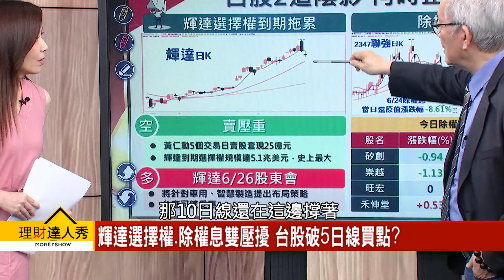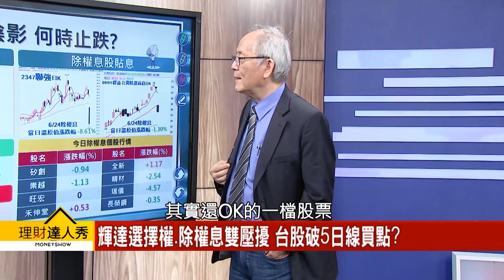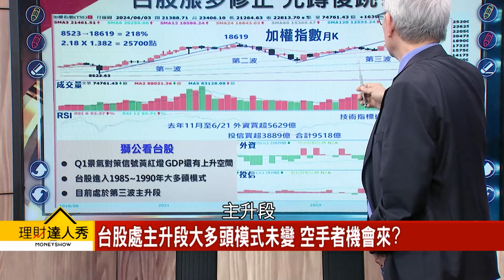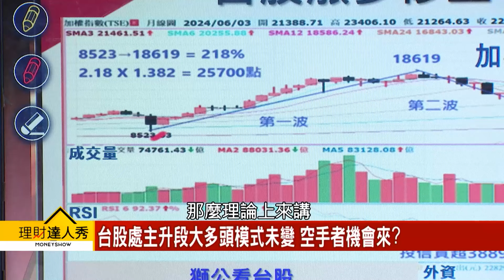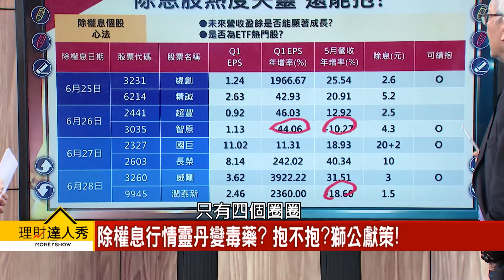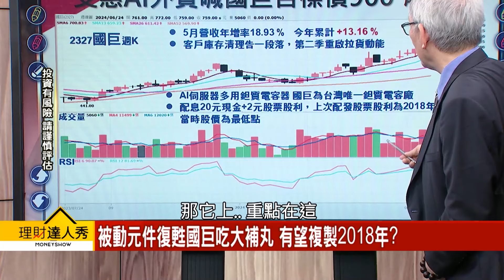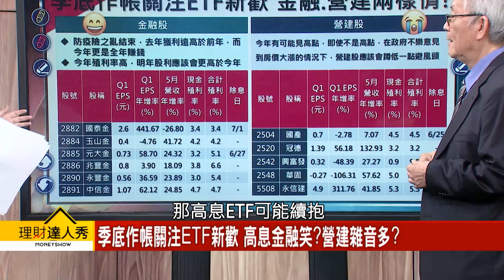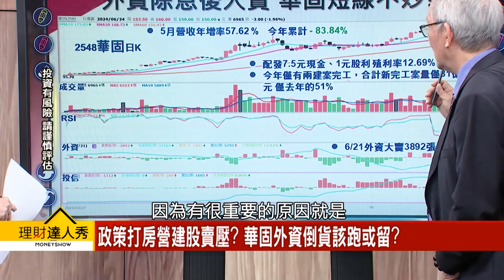【理財達人秀】台股2道陰影 修正2週？ 高息大貼息！ 避還是撿？｜李兆華、李永年 2024.06.24 part4